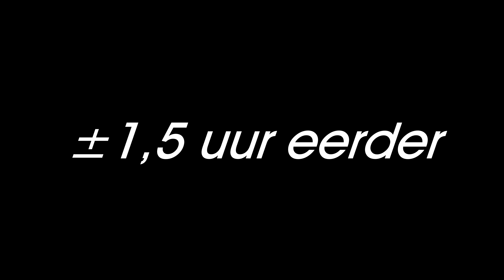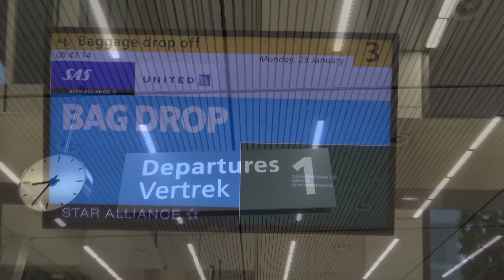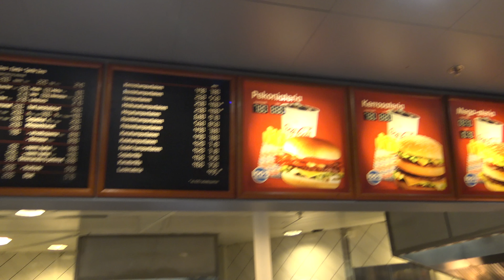Warner in Finland #1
English subtitles will come soon!

MUZIEK:
About That Oldie - Vibe Tracks
In The Land Of Rhinoplasty - Jingle Punks

Blijf post opsturen voor de WarnerTV-muur:
Warner van der Louw
Velperbuitensingel 15
6828CV Arnhem